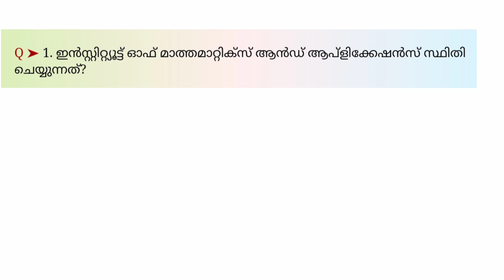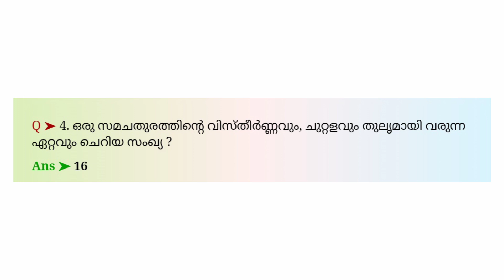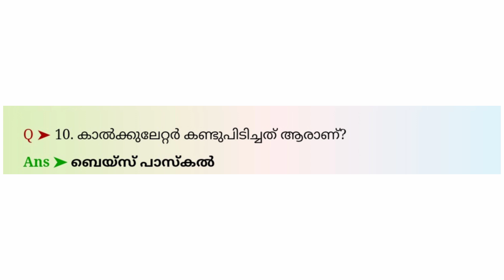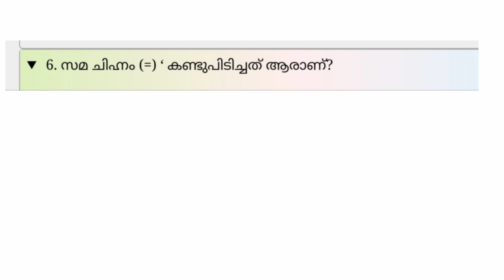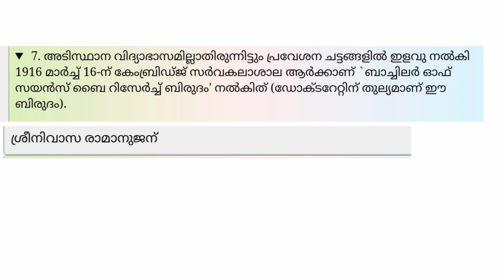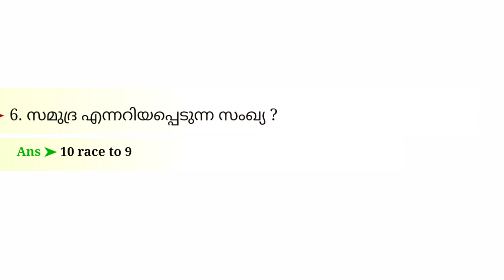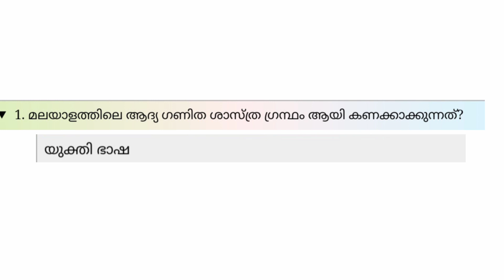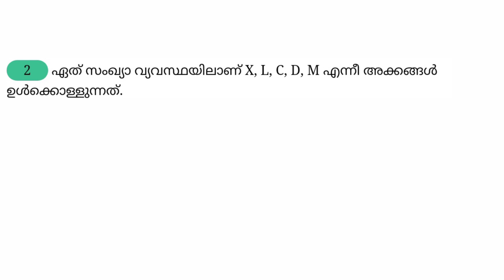ഗണിത ക്വിസ് 2023#maths quiz 2023 in malayalam#ganitha quiz in malayalam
ganitha quiz
ganitha quiz in malayalam
ganitha quiz 2023
ganitha quiz 2023 in malayalam
maths quiz
maths quiz 2023
maths quiz 2023 in malayalam
ഗണിത ക്വിസ്
ഗണിത ക്വിസ് 2023
maths quiz